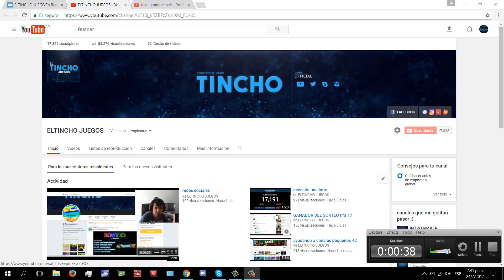RETO LIKES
DEJAR LIKE XD